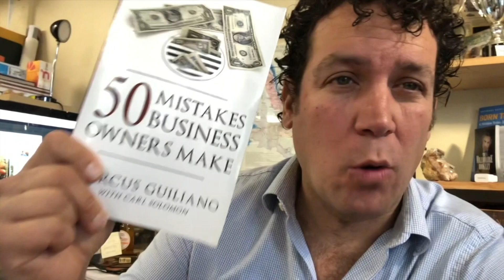53% of ALL Consumers do This Before Buying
How to do ONE (simple) THING to Generate $32.67 in Documented Sales for Every Dollar You Invest in Marketing Your Restaurant.

Send the most effective messages to convert visitors to leads to costumers and advocates.